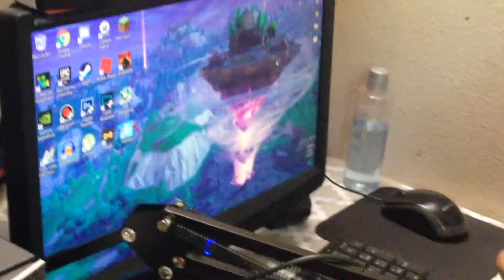NOT WHAT I EXPECTED!!!!!!!!!!!!!....????????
Add me on Snapchat! Username: leadchidinma1

Mic:Blue Snowball

Recorder:Bandicam

Editor:Powerdirector 12

PC Specs ⬇️

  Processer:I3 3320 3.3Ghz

  Ram: 4Gb DDR3

  Storage: 250Gb HDD

  Gpu: GT 1030 2G GDDR5